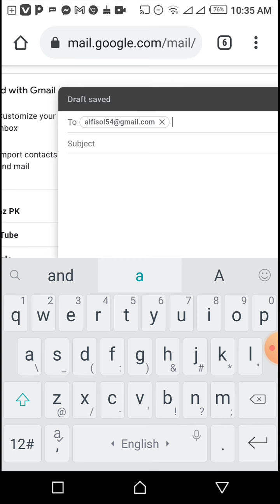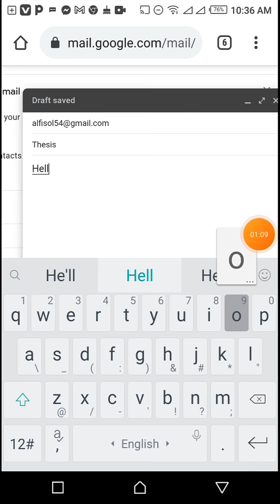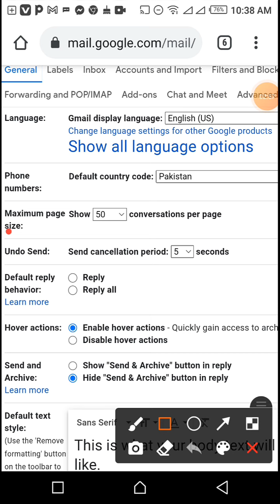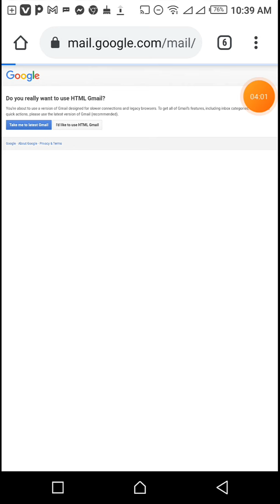How to delete sent Gmail from other gmail inbox | Gmail tracks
in this video I learn you that how you can delete sent gmail from other gmail inbox.

 """""""""""""""TECHNICAL JANAN""""""""""""""""""""
 😎 ===Click and Visit for Further videos===